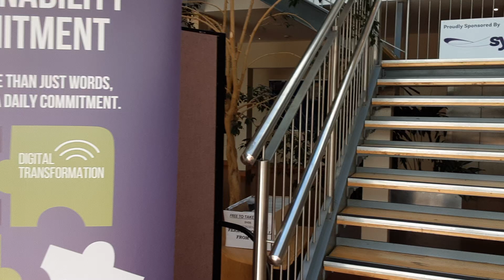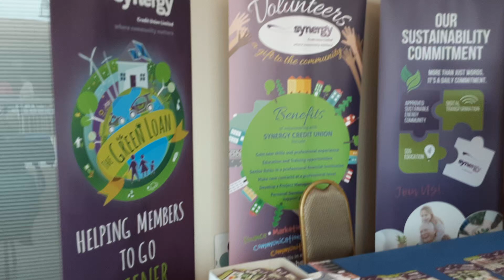sustainability energy event in Fermoy